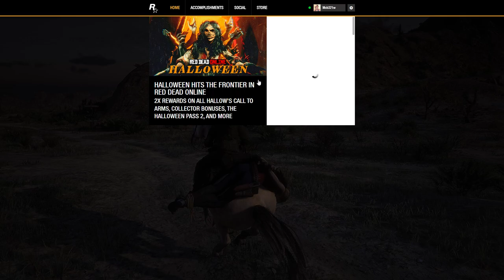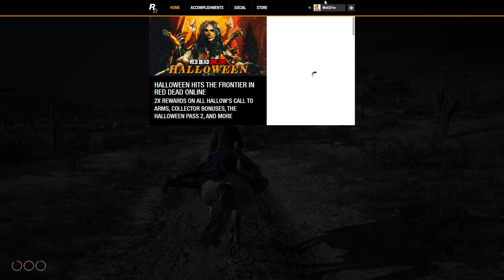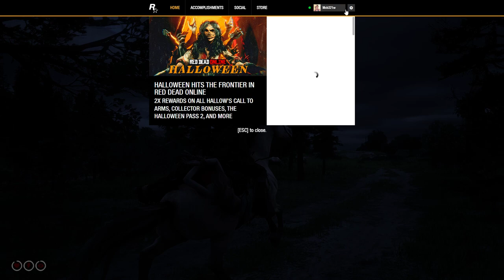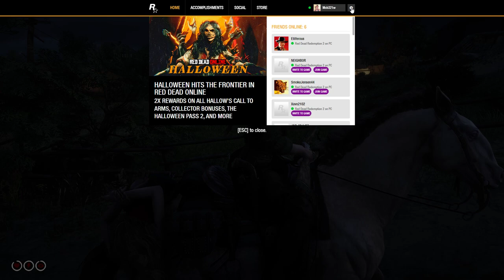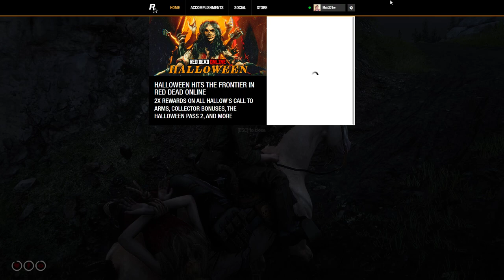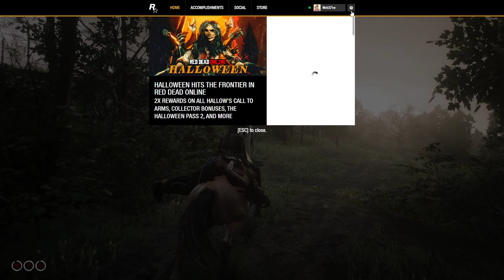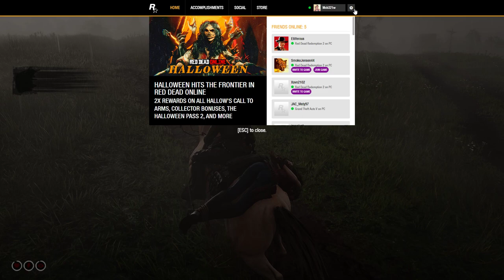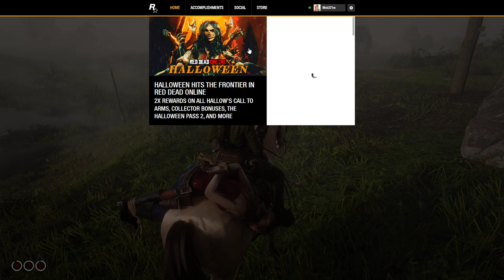Red Dead Redemption 2 Online Kidnapping Day 5